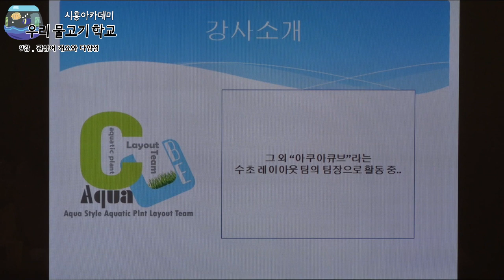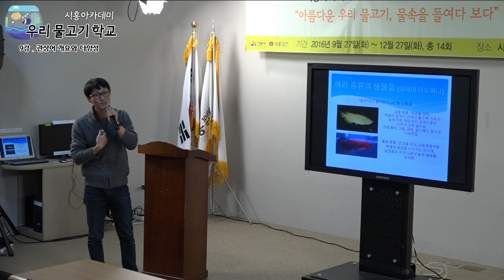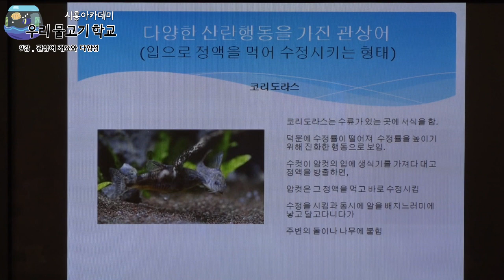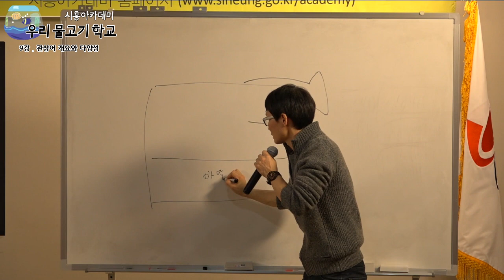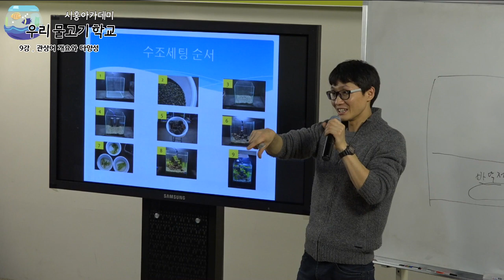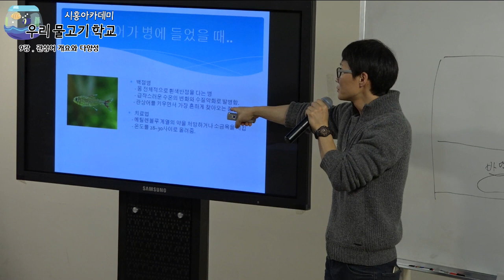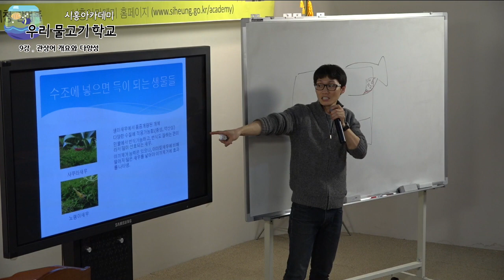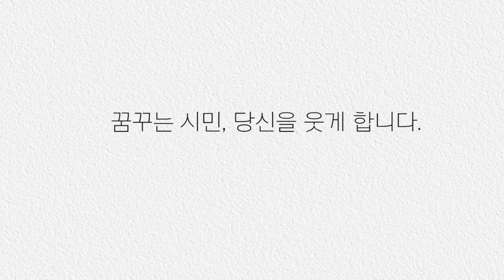[시흥아카데미] 우리물고기학교 9강 「관상어 개요와 다양성」 - 이승천(아쿠아스타일 대표)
내 용 : 관상어 개요와 다양성

강 사 : 이승천  / 아쿠아 스타일 대표

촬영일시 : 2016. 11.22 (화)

■ 기획처장 : 우정욱 / 시흥시 시민소통담당관

■ 학교장 : 김 익 수 / 전북대 명예교수

■ 촬영 : 박소영

■ 편집 : 박소영

■ 제작 : 시흥시